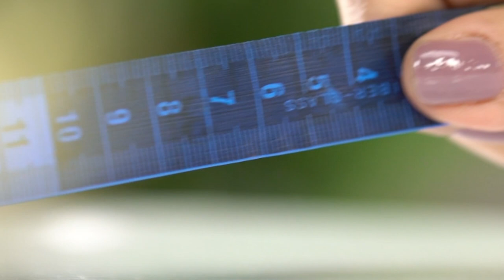Vitrine Aprenda e Faça | Picolé em Amigurumi com Juliana Penhorate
Nesta aula a talentosa artesã Juliana Penhorate irá nos ensinar o passo a passo de uma lindíssima Picolé em Amigurumi utilizando os incríveis fios da Círculo ❤

📌 LISTA DE MATERIAIS:

- Fio amigurumi Pelúcia nas cores 3583 (cereja), 5203 (Greenery)  e 5767 (Bandeira)
- Fio Amigurumi Soft na cor 7096 (craft)
- Fio Amigurumi 8990 (para bordar)
- Marcador de pontos
- Tesoura
- Palito de pirulito (opcional)

Estaremos com vocês de segunda a sexta ás 14h na Tv Pai Eterno.